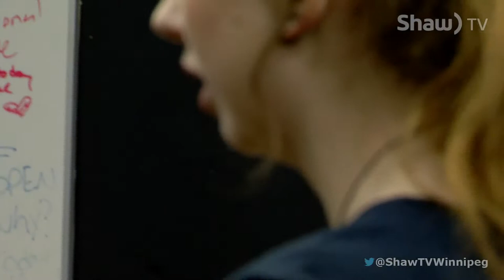VMC Improv Team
The Vincent Massey Collegiate Improv team has returned from the Canadian Improv Games as national champions!